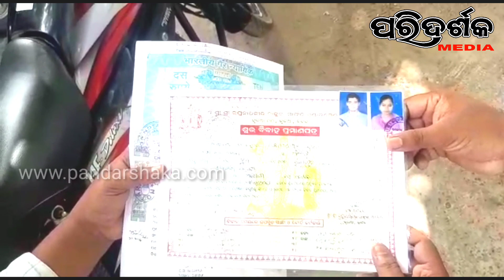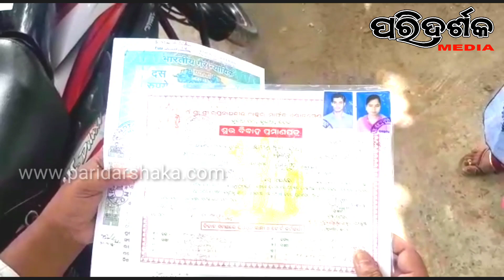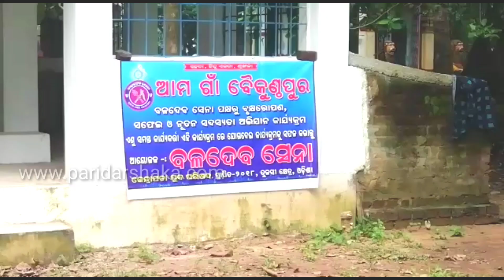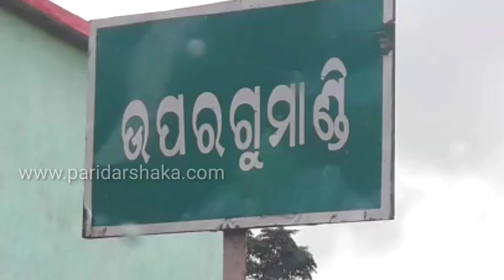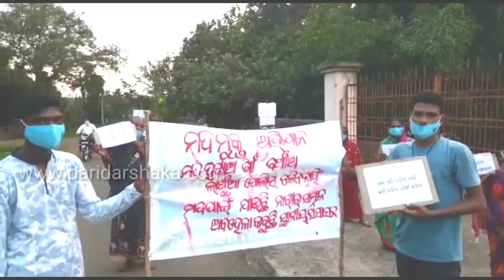Love Sex & cheating.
PARIDARSHAKA MEDIA

Following Us :-

1. Jay Jagannath
2 . Jay baba lingaraj
3. Jay maa Sarala
4. Jay maa Manuals
5. Bands Utkala janani